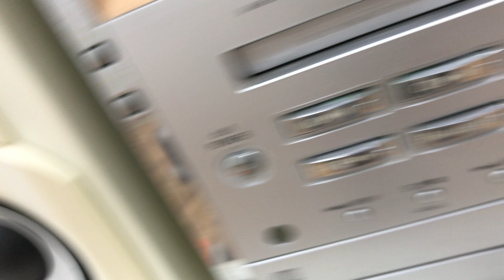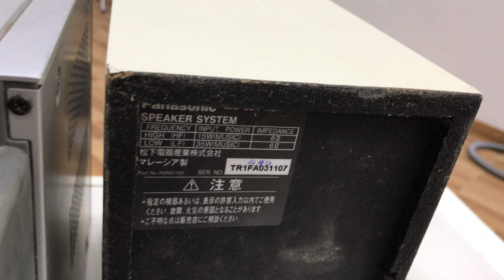Chỉ 800K(bao ship). Cho bộ dàn panasonic xin sò. Zalo: 0975 575 262